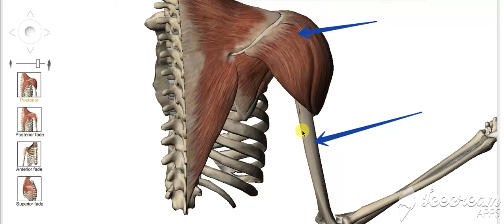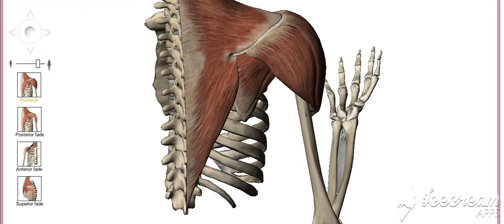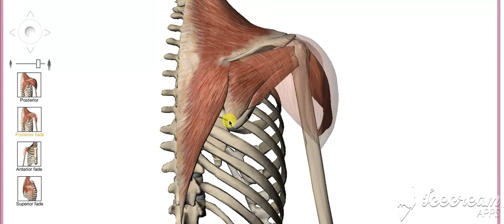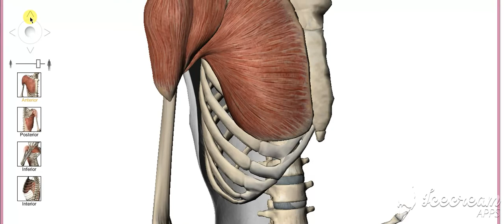Supraspinatus - infraspinatus -terses minor - teres major - subscapularis action 2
Shoulder muscles action 2